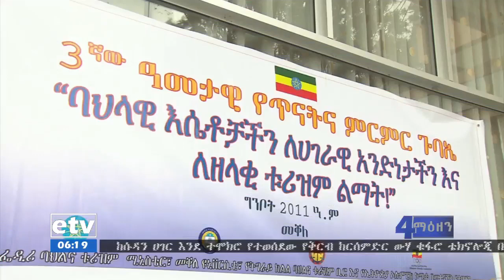etv የኢትዮጵያ ቅርሶች፤ ባህልና እሴቶችን በመረጃና እውቀት ላይ የተመሰረተ እንክብካቤ ማድረግ እንደሚገባ ተገለጸ